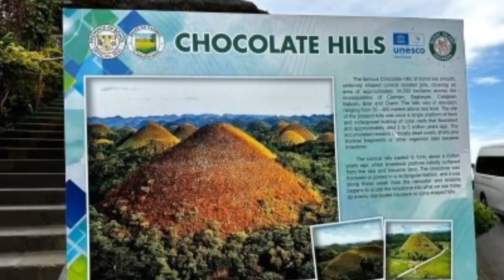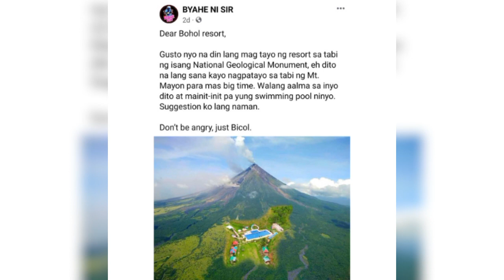Funny memes ng resort sa Chocolate Hills sa Bohol, patok na patok sa mga netizens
RMNnews | PATOK 'TO: Mga netizens, pinagpiyestahan sa social media sa pamamagitan ng mga memes ang kontrobersyal na resort sa Chocolate Hills sa Bohol